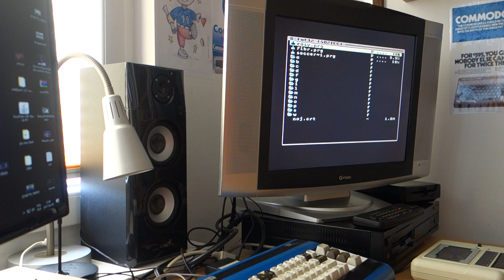🏁 #10 Gramy Commodore 64 | SOCCER RIVALS | 1991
► Opis: Soccer rivals to obok Football Manager mój ulubiony menadżer piłkarski na Commodore 64.

► Description: Soccer Rivals is a football management game in the style of a board game where you play against 2 other players (human or computer) and try to take your team from Division 4 to Division 1 and win the title. There are 32 teams to choose from and you have the choice of five skill levels. The actual game has the whole board going round the edge of the screen.